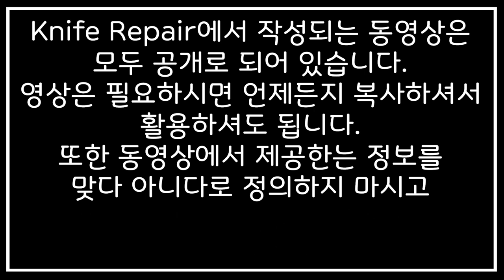[KR] 초보자를 위한 칼연마 가이드 [천연석 연마] 4-2 (10/29)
칼연마에서 초심자분들을 위해 천연석의 연마에서 어떤 차이가 있는지 안내해드리는 영상이에요. 영상에서는 천연석의 날 표면을 중점적으로 다루고 있습니다. 초보자분들께서 숫돌을 선택하실 때 도움이 되는 영상으로 구성되어 있습니다. 영상의 마지막 부분에는 천연석의 주의점도 포함하고 있으니 시간이 부족하신 이웃님은 뒷쪽 주의사항 부분은 꼭 시청 부탁드립니다.

1. 날 끝의 이해
2. 날 끝 만들기
3. 날의 형태 이해
4. 날 연마면 처리
5. 숫돌 특징
6. 칼 파지법/연마법
7. 칼 관리방법